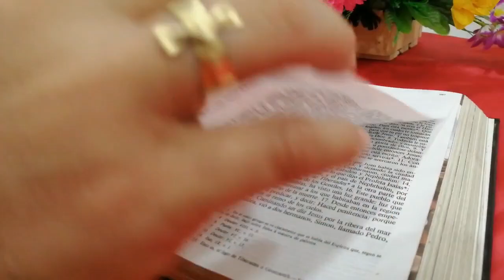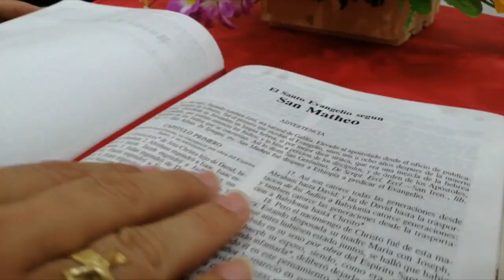La Voz del Pastor | Mons. José Figueroa G. | XX Domingo del Tiempo Ordinario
Lectura del santo evangelio según san Juan (6,51-58):

En aquel tiempo, dijo Jesús a la gente: «Yo soy el pan vivo que ha bajado del cielo; el que coma de este pan vivirá para siempre. Y el pan que yo daré es mi carne para la vida del mundo.»
Disputaban los judíos entre sí: «¿Cómo puede éste darnos a comer su carne?»
Entonces Jesús les dijo: «Os aseguro que si no coméis la carne del Hijo del hombre y no bebéis su sangre, no tenéis vida en vosotros. El que come mi carne y bebe mi sangre tiene vida eterna, y yo lo resucitaré en el último día. Mi carne es verdadera comida, y mi sangre es verdadera bebida. El que come mi carne y bebe mi sangre habita en mí y yo en él. El Padre que vive me ha enviado, y yo vivo por el Padre; del mismo modo, el que me come vivirá por mí. Éste es el pan que ha bajado del cielo: no como el de vuestros padres, que lo comieron y murieron;,el que come este pan vivirá para siempre.»